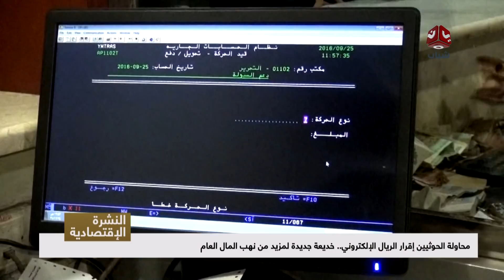محاولة الحوثيين إقرار الريال الإلكتروني .. خديعة جديدة لمزيد من النهب للمال العام | تقرير يمن شباب